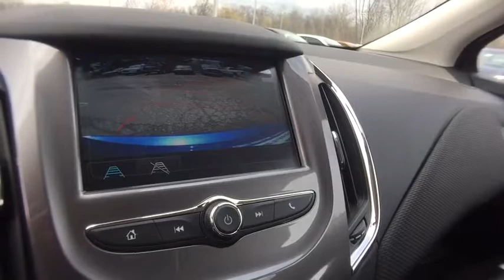2017 Chevrolet Cruze Lake Orion, Rochester, Oxford, Auburn Hills, Clarkston, MI 437117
2017 Chevrolet Cruze  - Stock#: 437117 - VIN#: 1G1BE5SM0H7210522

* 2017 Chevrolet Cruze LT... Features include: Turbocharged, 7.0 Touch Screen Display, Rear Vision Camera, OnStar Navigation, Bluetooth, SiriusXM Satellite Radio, Built-In WiFi, Heated Front Seats, Power Heated Mirrors, 16 Aluminum Wheels and Keyless Entry with Remote Start. Price includes: $750 - Chevrolet Select Model Bonus Cash Program. Exp. 05/31/2017, $1,500 - General Motors Consumer Cash Program. Exp. 05/31/2017, $1,500 - GM Competitive Lease Private Offer. Exp. 05/31/2017